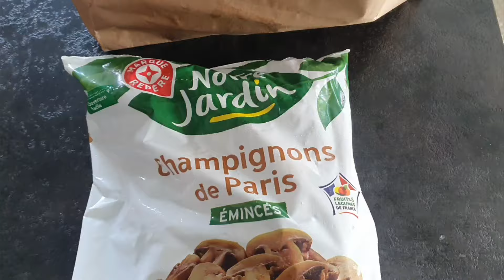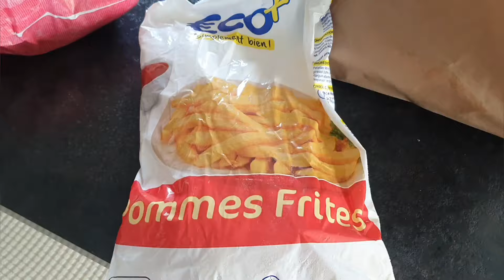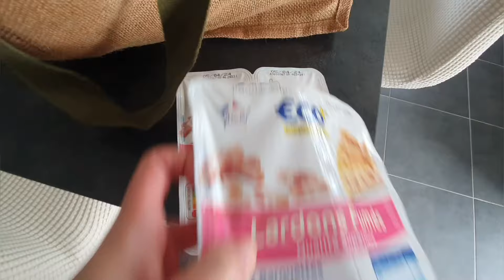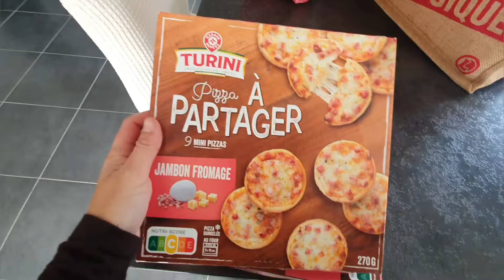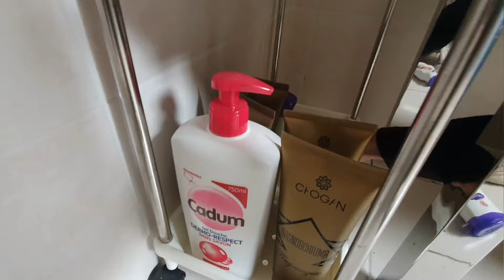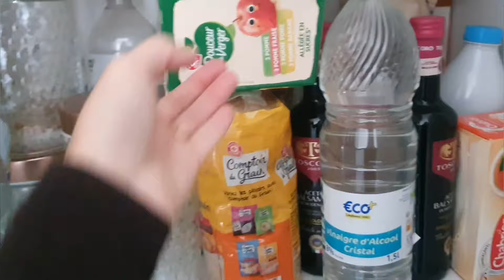🛒 Gros retour de courses du mois + rangement stock + nettoyage frigo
Dans cette vidéo c'est le gros Retour de courses du mois en drive et magasin 100% leclerc
 je fais aussi l'inventaire des produits et je nettoie le frigo.

💶 Application joko code de Parrainage:

N'oublie pas d'entrer manuellement mon code de parrainage sjxqzl au début de l'inscription pour gagner le bonus de 3 €.

Je m'appelle Gaelle j'ai 34 ans je suis RÉUNIONNAISE 🇷🇪 mariée et maman de 2 petites filles et je vie depuis plus de 12 ans en Métropole.

Cette chaine a été créer pour vous motivez à garder votre maison propre mais aussi me motiver à garder la mienne tout aussi propre.

Et si un article chez moi t'as tapé dans l'oeil c'est par ici⬇️